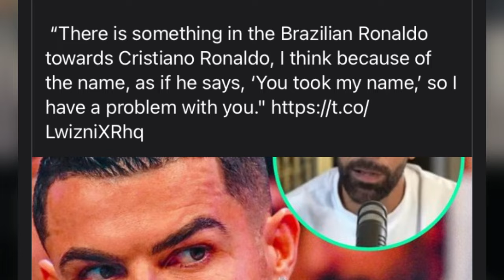ong une u paralok jong u ronaldo hi ba u ronaldo brazil u bishni ia u ronaldo portugal peit balei